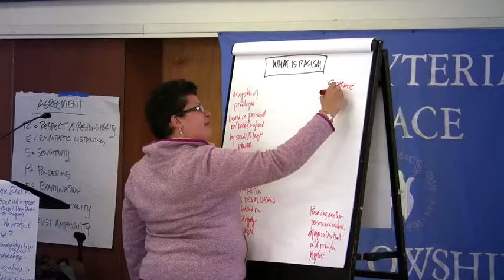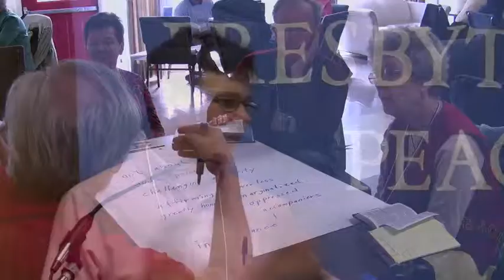Convocation of Peacemakers- PPF 2012